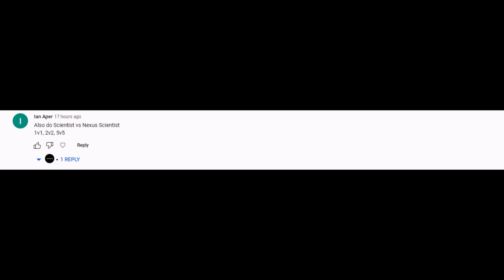MADNESS: Project Nexus - Playground Mode - Scientist vs Nexus Scientist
0:00 1v1
0:15 2v2
0:43 5v5